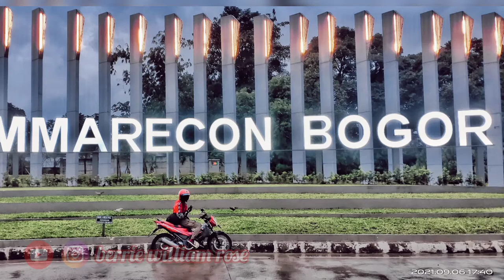Pas Band Aku ( Video Klip )